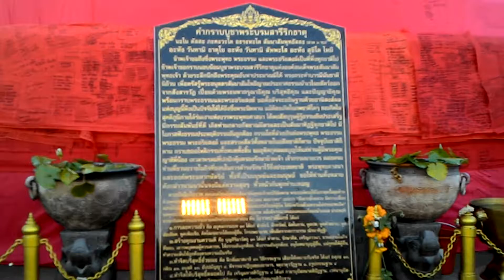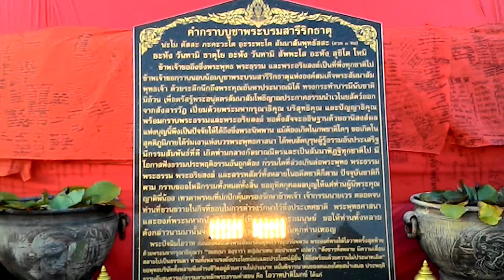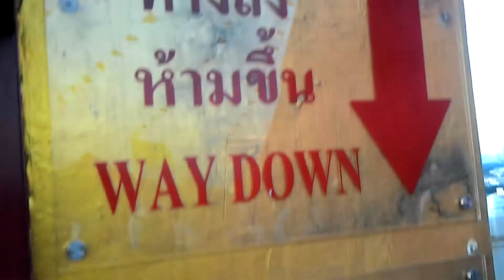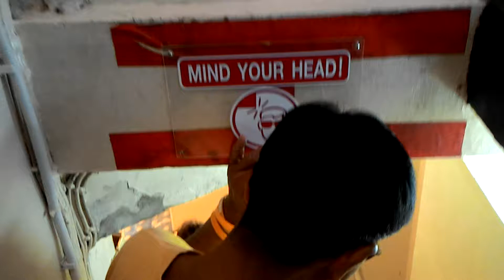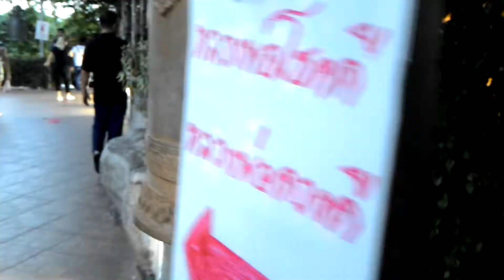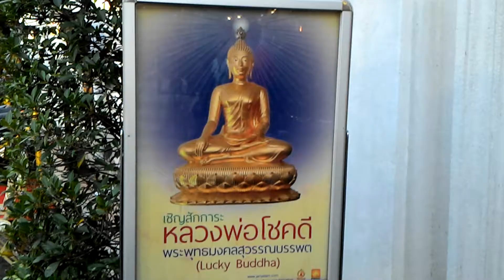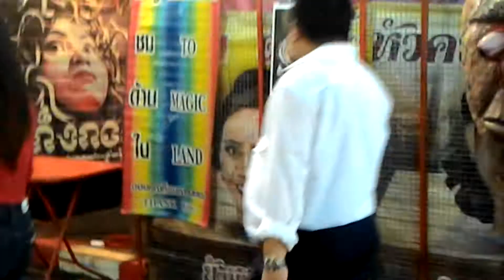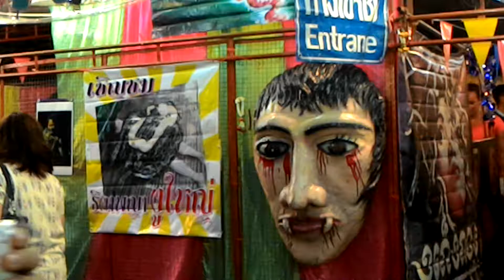วัดสระเกศ กรุงเทพมหานคร